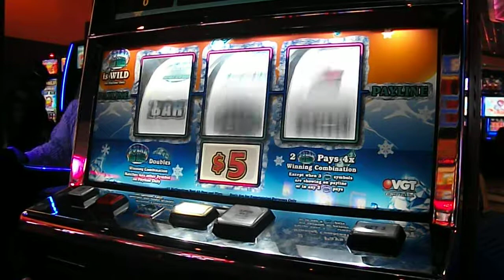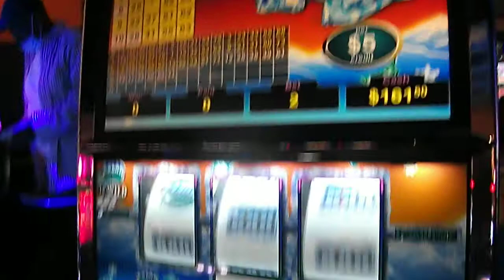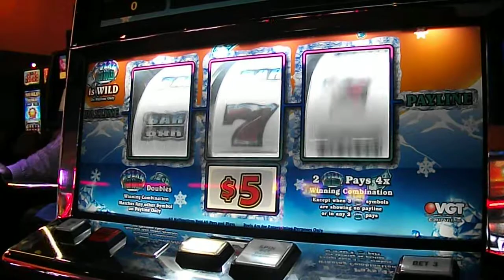Polar High Roller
$5 Polar High Roller